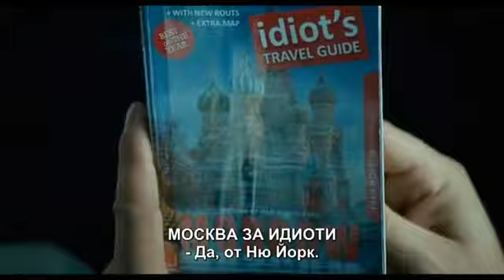Умирай трудно: Денят настъпи